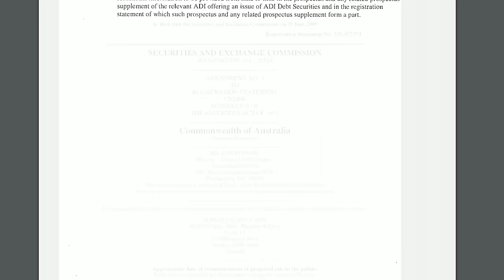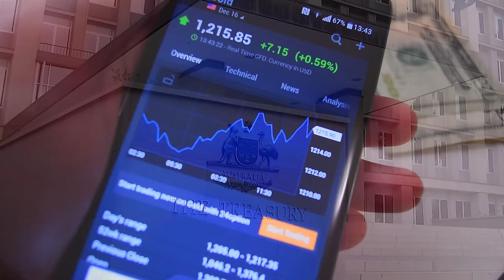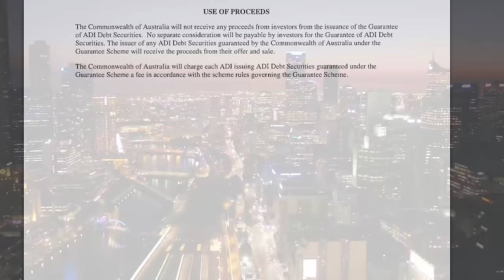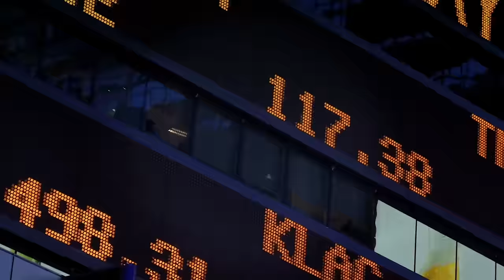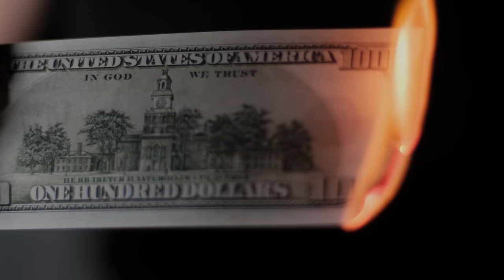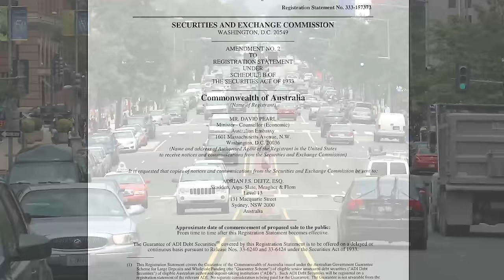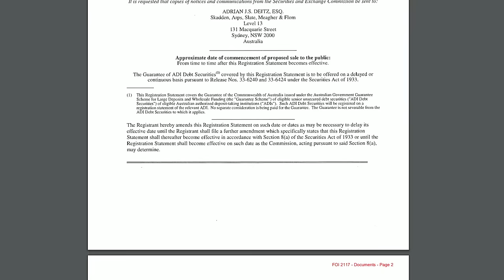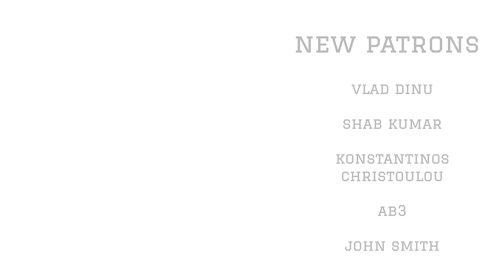Why Australia is Actually an American Company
Australia is a major world economy, with highly developed industries and close to 25 million of the wealthiest citizens in the world.

But Australia is harboring a deep, dark secret ... it is an American company! 🇺🇸